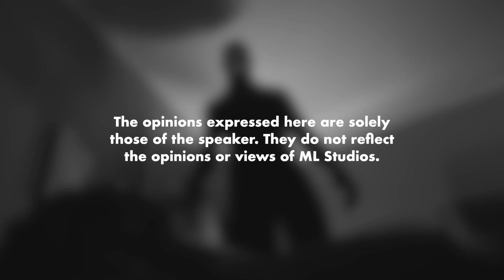Pelalau: Sihir Penghalang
Ni masuk kategori santau atau kategori lain?